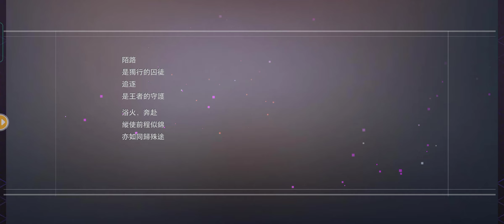【新夢境連結-主線劇情】第六章：浴火鳳凰亂舞